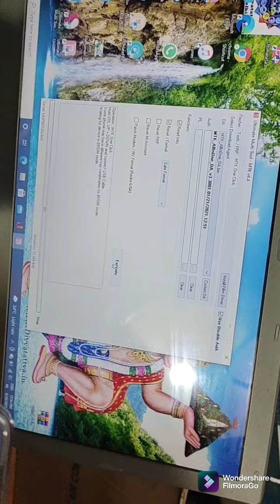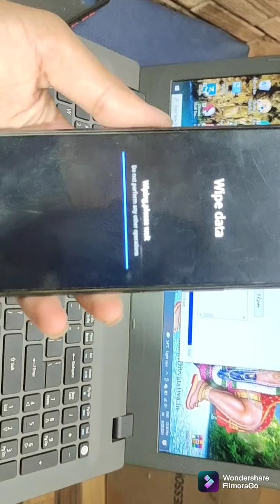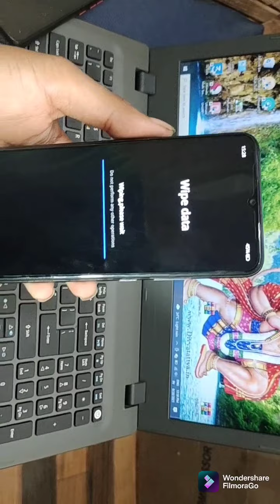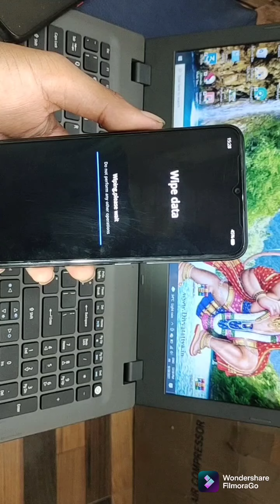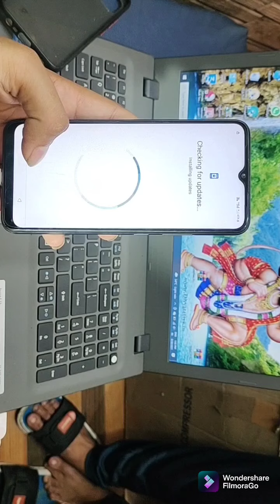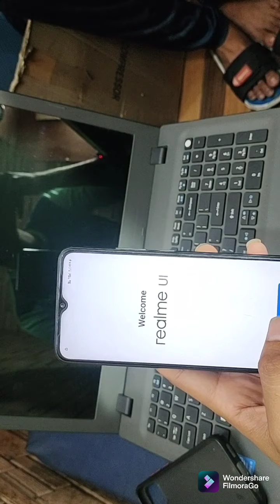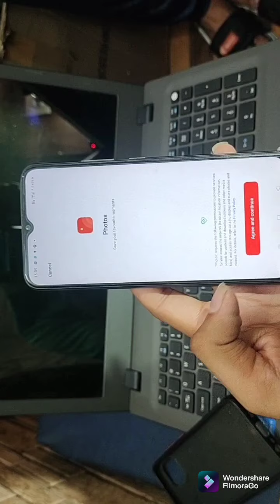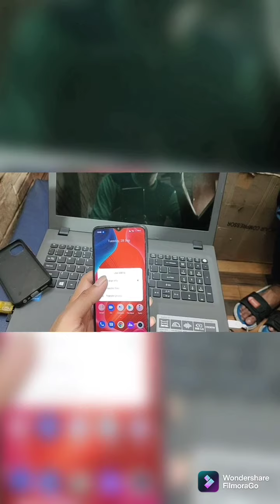realme C11 pattern unlock without data loss done👍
# all real pattern unlock without data loss
pin pattern password flashing
prince technical